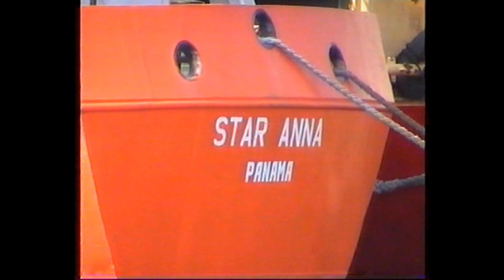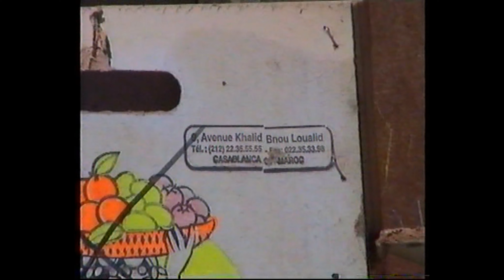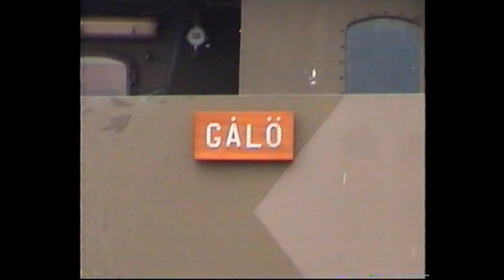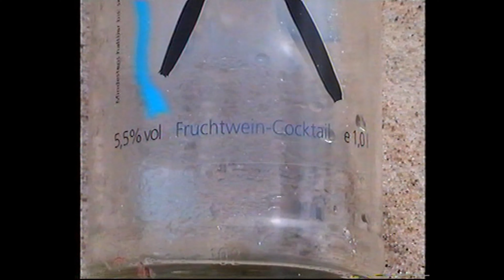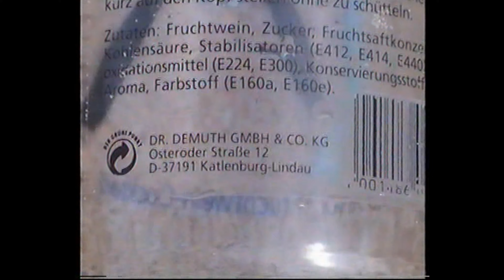VYTAUTAS - IMO 9133721 in the dock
The old videotape Video8,Hi8 (May 07,2002) "Baltija" Shipbuilding Yard in Klaipeda. The superstructure for Maersk A-class container ships under construction on Odense Steel Shipyard.